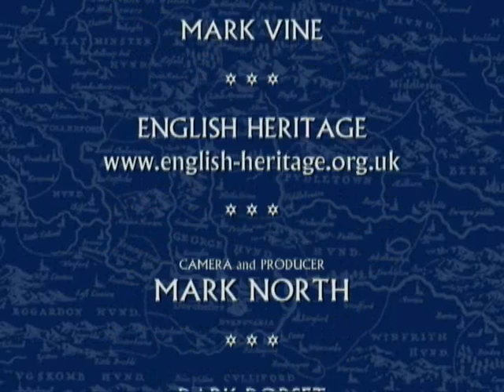Solstice Ceremony at Stonehenge with Dolmen Grove - Part 1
Highlights of Solstice Ceremony at Stonehenge with Dolmen Grove.

N.B. Due to the length of the footage I had to splice it in half, so for part 2

On the 29th June 2008, Dark Dorset was privilege to be invited to the Solstice Ceremony at Stonehenge held by the Dorset based pagan group the Dolmen Grove.  Find out more about the group by visiting

Discover more about the Summer Soltice and other Dorset traditions in the book 'Dark Dorset Calendar Customs', by Robert Newland, now available at Amazon.co.uk. Visit the Dark Dorset or blog
and open the door to a world of fascinating folklore and legends.